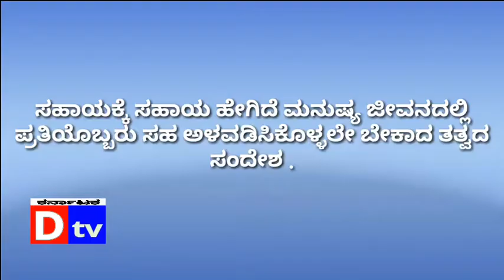ಒಮ್ಮೆ ನೋಡಿ: ಸಹಾಯಕ್ಕೆ ಸಹಾಯ ಹೇಗಿದೆ ಮನುಷ್ಯ ಜೀವನದಲ್ಲಿ